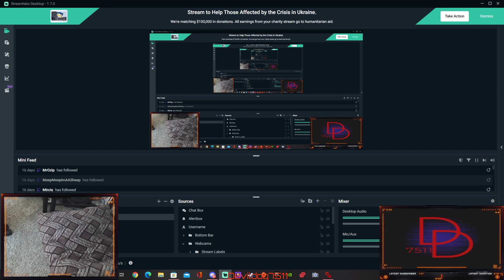Fighting the COG in Gears of War 4 Part 2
the fight continues to push back the COG and solve the mystery of our missing people.